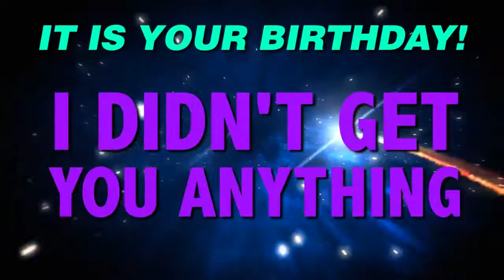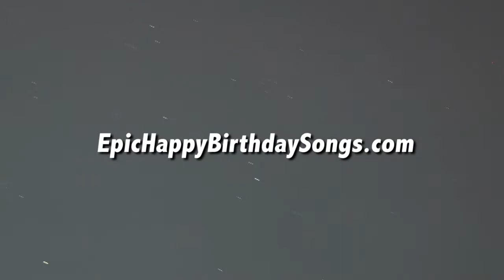HAPPY BIRTHDAY QUINTEN! This is your gift.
It is your birthday Quinten. I didn't get you anything! An epic happy birthday song.